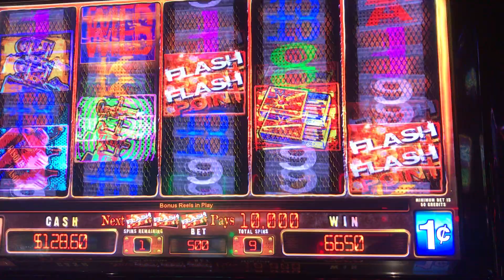Slot Machine Big Hits/Bonus Play Action